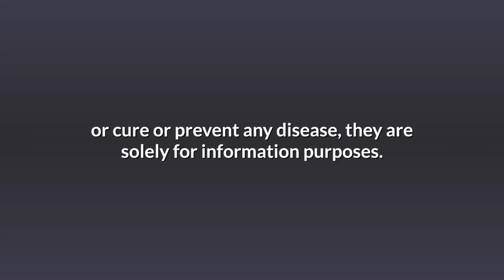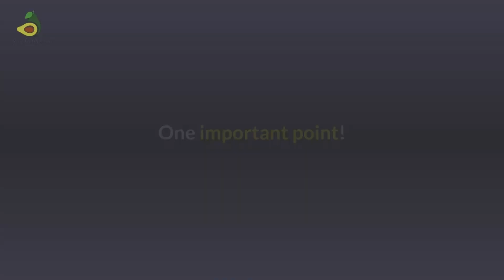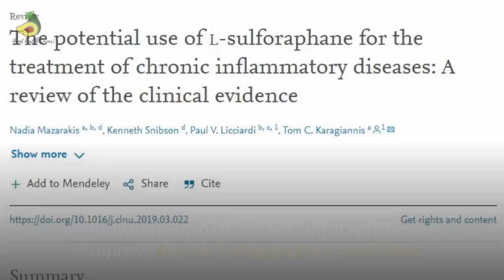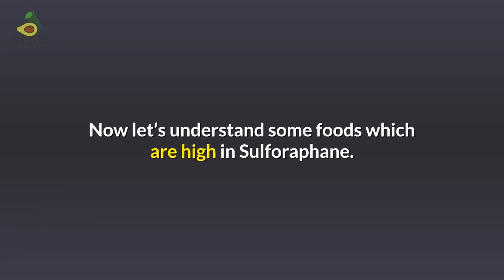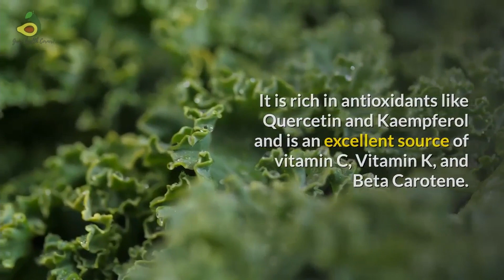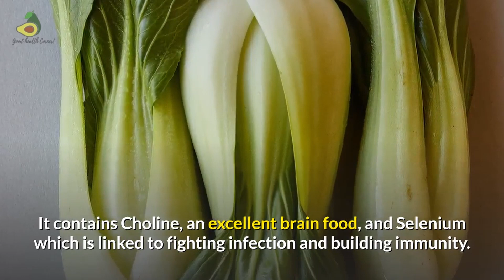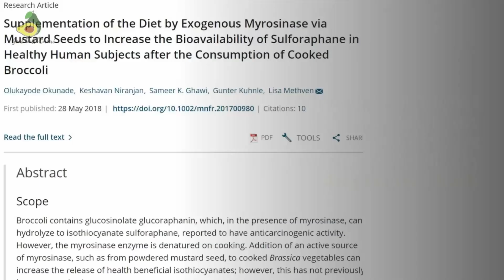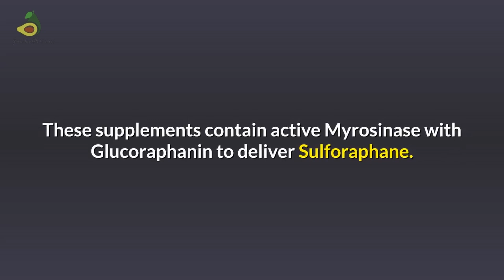SULFORAPHANE - Nutrition Facts & Health Benefits of Foods Rich in Sulforaphane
SULFORAPHANE -  Nutrition Facts & Health Benefits of Foods Rich in Sulforaphane. Sulforaphane is an antioxidant and works in reducing inflammation, detoxification, anti-cancer, and many more health benefits. This Video gives a detailed guide about the nutritional and health benefits of Sulforaphane and lists down 10 foods that are rich in Sulforaphane. As a bonus, this includes a Sulforaphane hack with Mustard Seeds.

Sulforaphane Supplement
The good news is that you can now get the amazing benefits of Sulforaphane from Avmacol. It is a Sulforaphane-producing supplement that can be easily incorporated into your daily regime. You can out the link below to buy Avmacol.

Equipment used for the videos
Mackie EM 91C condenser microphone
Audient ID 4 MKII Audio Interface
Kali Audio LP 6  Studio Monitors
AKG K240 Semi-Open Headphone
Video enabler: Vidnami
If you like my videos, you can also create similar ones for your business using Vidnami.

Time Notes:

0:00 Video Intro
1:20 What is sulforaphane?
2:08 Benefits of Sulforaphane.
4:00 Foods high in Sulforaphane
7:30 Sulforaphane hack with mustard seeds